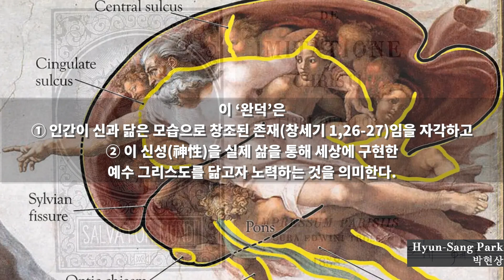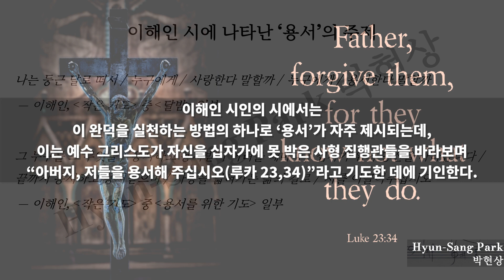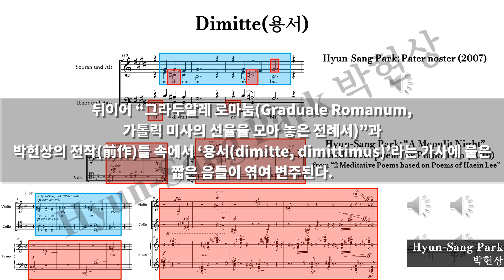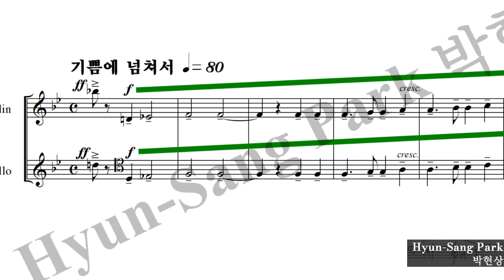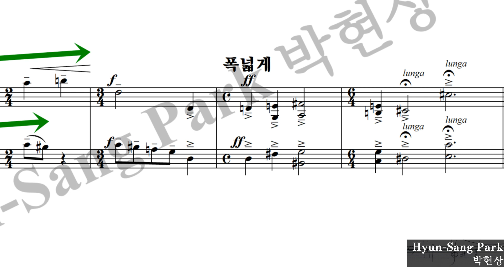[악보 뒷이야기 VIII] 박현상: 피아노 3중주를 위한 명상적 시곡 “달밤” (2016)／Behind the Notes Hyun-Sang Park “A Moonlit Night”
Copyright

Illegal downloading and commercial use of the sheet music and sound sources in this video are prohibited.
You are allowed to share the video link without permission, but modification and/or distribution of this content is strictly prohibited.
Copying, re-uploading, sampling or synchronizing sheet music and sound sources in this video is not permitted.